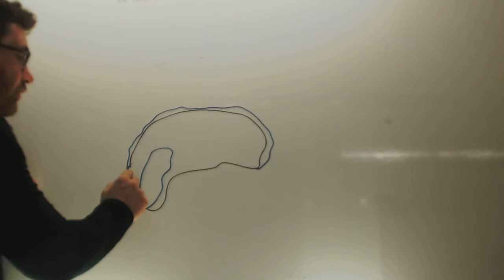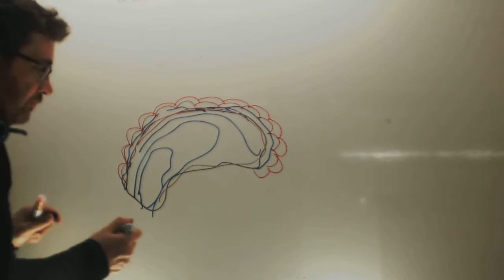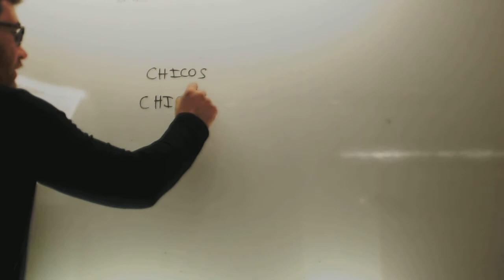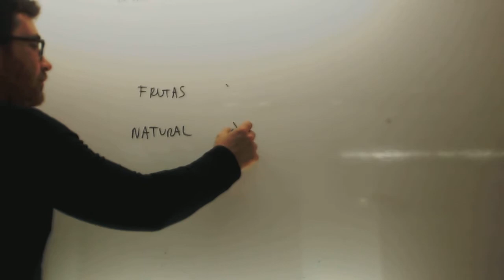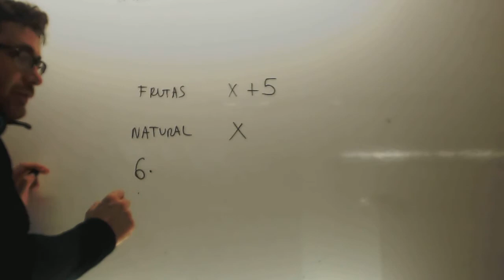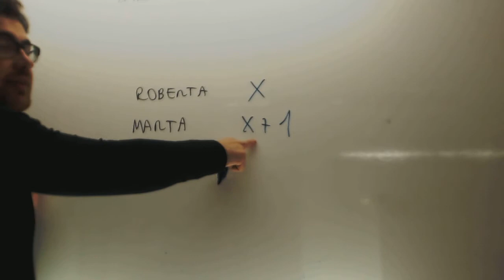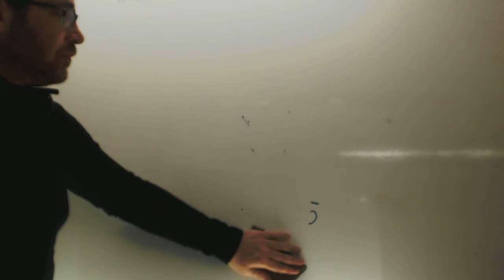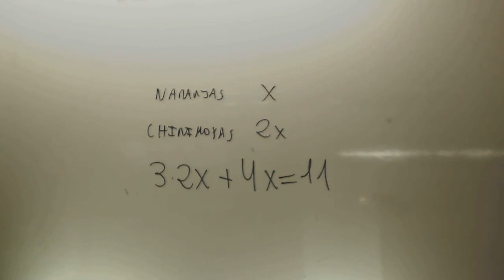Problemas de ecuaciones de primer grado Matematicas 1 ESO Academia Usero Estepona